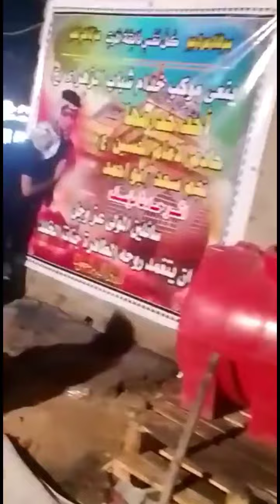المرحوم خادم الحسين نجم سعد باهض الله يرحمك بحق الحسين